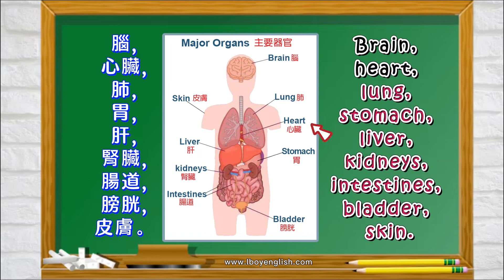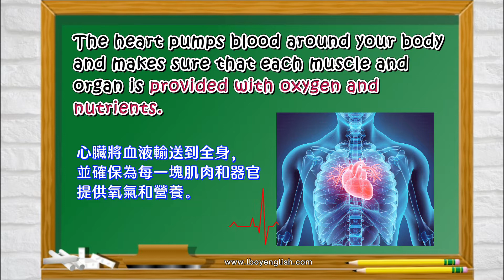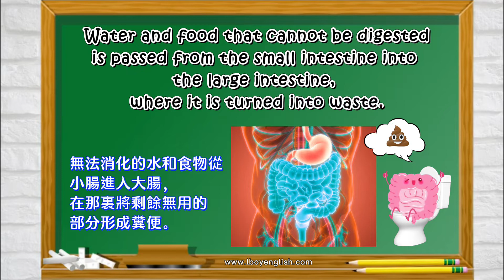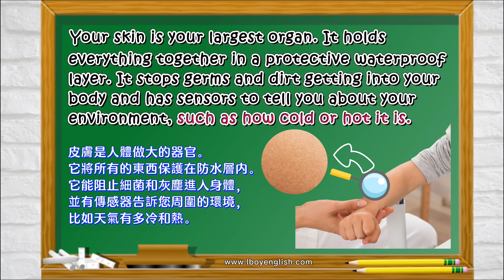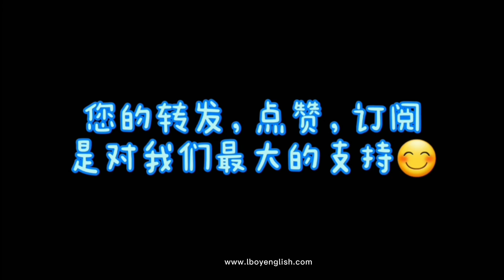The major organs of the human body and their functions | 人體主要的器官和其功能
簡單學習人體主要的器官和其功能英文單詞和口語
視頻是關於人體主要的器官和其功能名詞和常識

視頻内容：
Today, we are going to talk about the major organs of the human body and their functions.
今天，我們來談人體主要的器官和其功能。

Brain, heart, lung, stomach, liver, kidneys, intestines, bladder and skin.
腦，心臟，肺，胃，肝，腎臟，腸道，膀胱和皮膚。

The brain is like a central computer. It does all your thinking and tell the other parts of your body what to do.
大腦就像一台中央計算器。它負責您所有的思考，並告訴您身體其他部位該做什麽。

The heart pumps blood around your body and makes sure that each muscle and organ is provided with oxygen and nutrients.
心臟將血液輸送到全身，並確保為每一塊肌肉和器官提供氧氣和營養。

The lungs are protected by the ribcage; they bring air in and out of your body.
肺是由胸腔保護的，它們將空氣帶入和帶出您的身體。

The stomach mixes and breaks down small bits of food into smaller pieces.
胃將小塊的食物混合,并分解成更小的碎片。

The liver has around 500 functions in the body; it also cleans your blood before your kidneys filter it.
肝臟在人體中有大約500種功能；它還能在腎臟過濾血液之前清潔血液。

Water and food that cannot be digested is passed from the small intestine into the large intestine, where it is turned into waste.
無法消化的水和食物從小腸進入大腸，在那裏將剩餘無用的部分形成糞便。

The bladder is a bag that collects and empties the urine that leaves the kidneys.
膀胱是個袋子，它儲存和騰空由腎臟排出的尿液。

Of course, not all your organs are inside your body.
當然，不是所有器官都在體内。

Your skin is your largest organ. It holds everything together in a protective waterproof layer. It stops germs and dirt getting into your body and has sensors to tell you about your environment, such as how cold or hot it is.
皮膚是人體做大的器官。它將所有的東西保護在防水層内。它能阻止細菌和灰塵進入身體，並有傳感器告訴您周圍的環境，比如天氣有多冷和熱。

To keep all your organs working well you need to eat a healthy and balanced diet, drink plenty of water, and do lots of exercise.
爲了保持所有器官正常運作，您需要健康均衡的飲食，多喝水，並做大量運動。